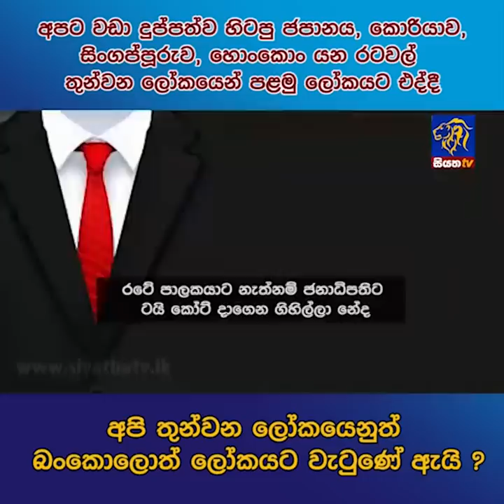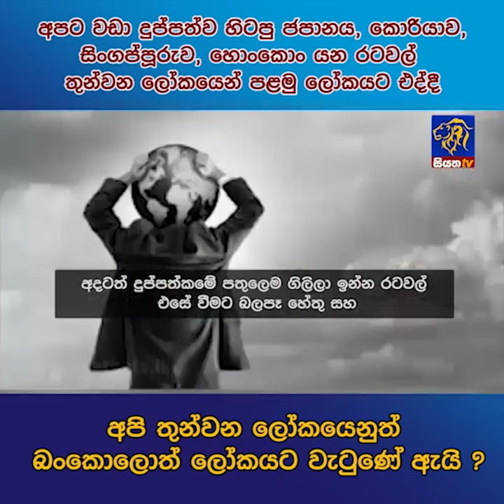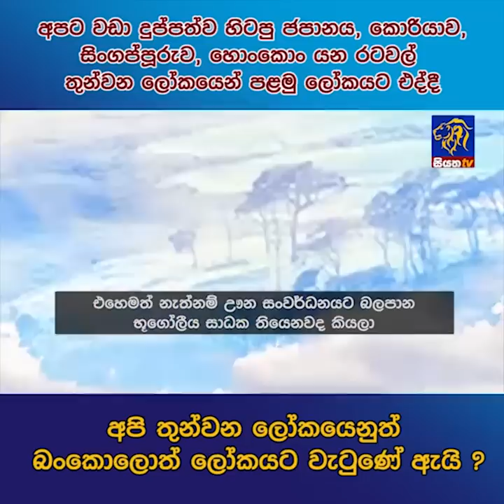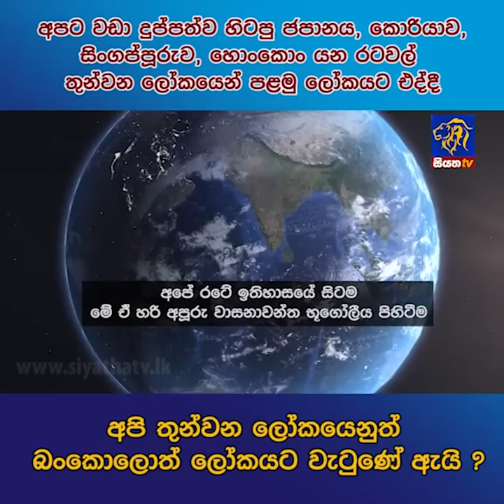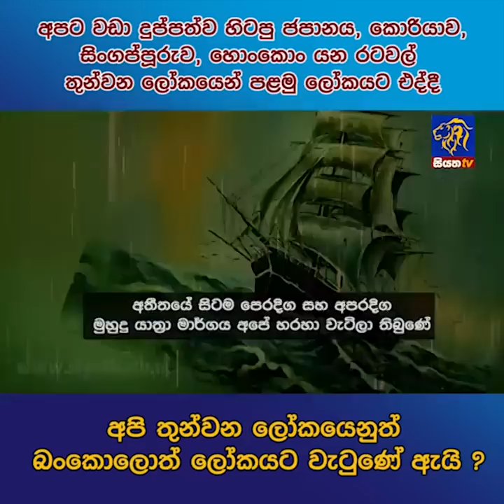අපි තුන්වන ලෝකයෙනුත් බංකොලොත් ලෝකයට වැටුණේ අයි? | Siyatha News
අපි තුන්වන ලෝකයෙනුත් බංකොලොත් ලෝකයට වැටුණේ අයි? | siyathanews